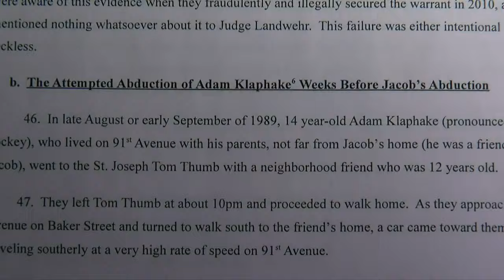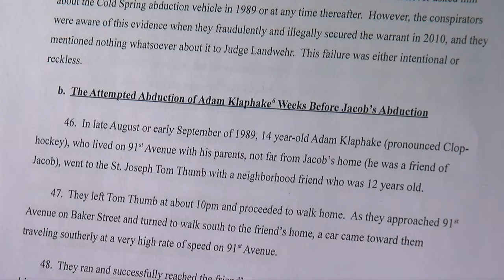Wetterling Friend Recounts Eerie Incident Weeks Before Jacob’s Abduction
One of Jacob Wetterling's friends is sharing what he told investigators shortly after Jacob's kidnapping, reports Esme Murphy (3:54). WCCO 4 News At 10 – March 29, 2017